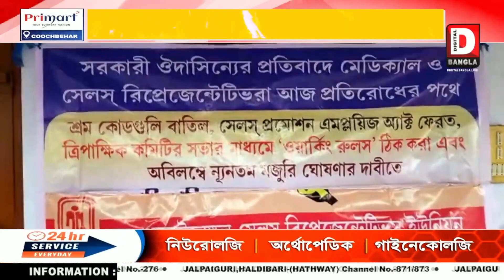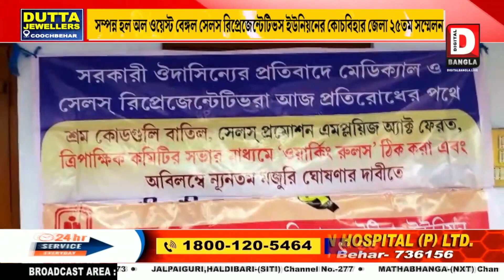সম্পন্ন হল অল ওয়েস্ট বেঙ্গল সেলস রিপ্রেজেন্টেটিভস ইউনিয়নের কোচবিহার জেলা ২৫তম সম্মেলন